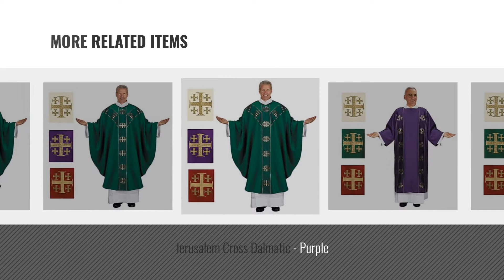Top 10 Autom Men Clothings [ Winter 2018 ]: Autom Dress Clerical Shirt - French Cuffs White, Size -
Black Friday / Cyber Monday Autom Dress Clerical Shirt - French Cuffs White, Size - 20" Size, 32-33" Sleeve Length by Autom

Black Friday / Cyber Monday Deacon Shirt Long Sleeve Embroidered with Deacon's Cross Grey, Size - 19" Size, 32-33" by AutoM

Black Friday / Cyber Monday Autom Big &Tall Roomey Toomey Neckband Shirt - Short Sleeve Church Purple, Size - 17" Size by Autom

Black Friday / Cyber Monday Jerusalem Cross Dalmatic - Red by Autom

Black Friday / Cyber Monday Jerusalem Cross Dalmatic - White by Autom

Black Friday / Cyber Monday Jerusalem Cross Dalmatic - Green by Autom

Black Friday / Cyber Monday Jerusalem Cross Dalmatic - Purple by Autom